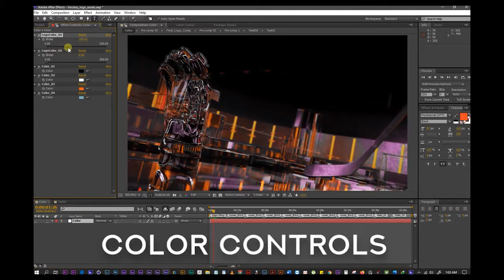Hockey Logo Reveal & Assets After Effects Templates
Hockey Logo Reveal &amp; Assets was made in After Effects using 3D rendered elements, the pack also contains lower thirds, player stats and match stats assets for your broadcast needs. It's so easy to use, simply edit the text, drag and drop in your new media and hit render. Impress your audience with this cool looking and creatively animated AE template. Available in HD.